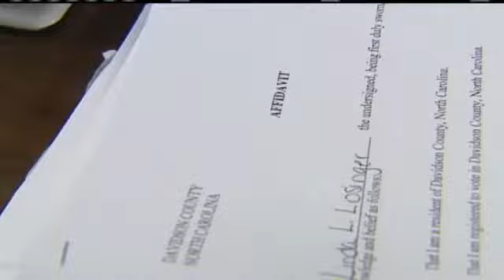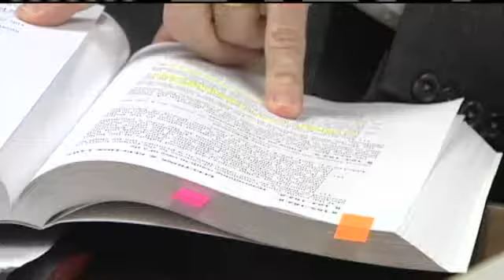Hege Still On Ballot, For Now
Former Davidson County Sheriff Gerald Hege is still on the ballot.